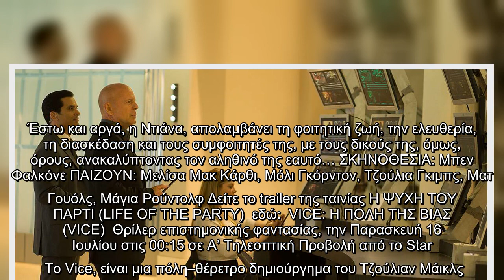Δύο κινηματογραφικές πρεμιέρες απόψε στο Star